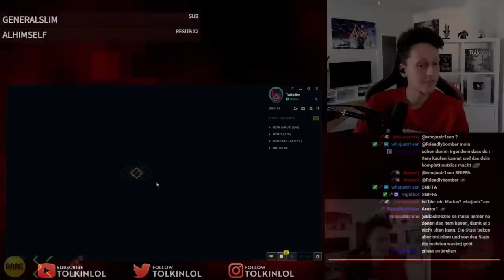Wie soll man mit Mordekaiser Teamfighten?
Social Media!